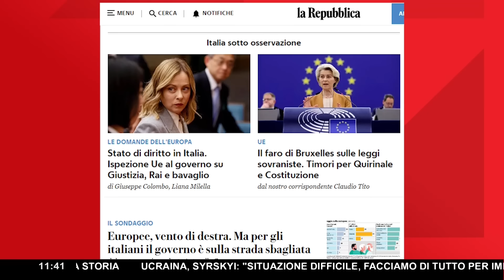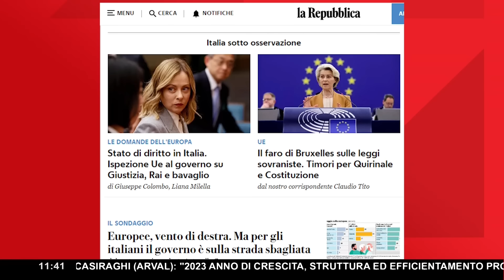L'UE METTE L'ITALIA "SOTTO OSSERVAZIONE" ▷ SPUNTANO TITOLONI MINACCIOSI IN PRIMA PAGINA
La paura è un elemento fondamentale che può essere utilizzato e canalizzato attraverso vari mezzi di comunicazione per spaventare i cittadini. Un tema che è divenuto centrale negli anni della pandemia, in ambito sanitario, ma che può essere declinato in varie forme, sempre attuali. C'è un esempio recente secondo Fabio Duranti: "Voglio mostrare questi giornali che fanno pubblicità ai prodotti della Pfizer, in modo più o meno nascosto, velato, come va di moda a dire adesso occulto. Scrivono per mettere paura ai cittadini 'attenzione l'Italia è sotto osservazione'. Perché noi siccome siamo dei coglioni dobbiamo essere osservati e chi ci osserva?"